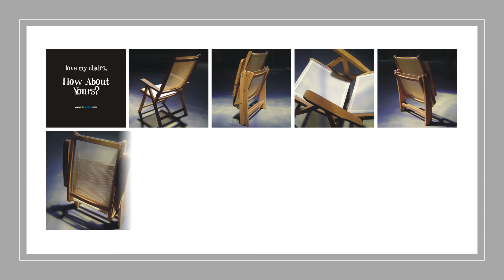deMebel Batyline Chair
Solid teak wood framed reclining chair ready to give you that lazy Sunday afternoon feeling any day of the week. Comfort, style and durability are center of the design of this chair. The Ferrari Company makes the all weather Batyline sling material in France.
The stunning honey-brown wood grains of our weather resistant teak wood combine with premium aluminium hardware to provide a chair that's both comfortable and can withstand anything mother nature can throw at it. This is one of most popular chair designs and we know you'll agree when you sit on it. Have sturdy design for commercial and residential use
Perfect for use on patios, decks, balconies, porches, poolside and the beach